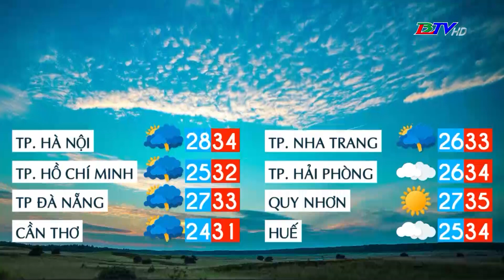Bản tin dự báo thời tiết đêm 03 ngày 04/9/2024